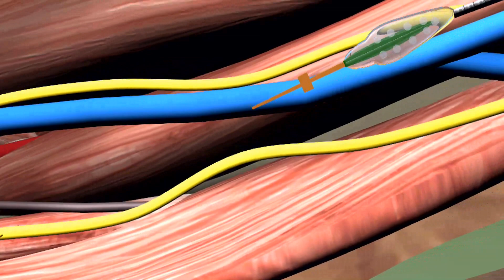Sensory Feedback with Neural Implants | Artificial Hands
Hear from Silvestro Micera on his extensive research on sensory feedback with neural implants, including what's new and what's next for the field.

Featuring: Silvestro Micera, Bertarelli Foundation Chair in Translational Neuroengineering; Professor, Neuroengineering, Ecole Polytechique Deferale de Lausanne